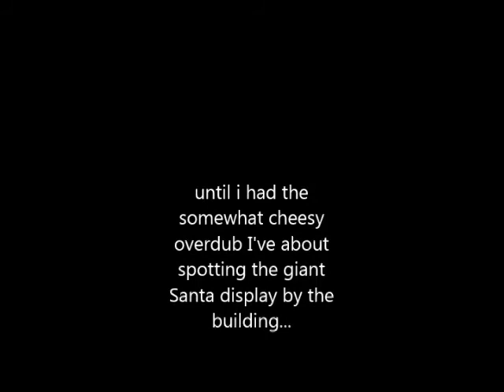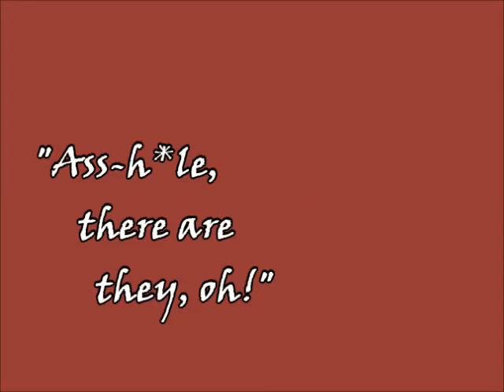1st of December clip prologue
NOTE: though not to enforce that it should be taken too seriously, the backward segment is actual.